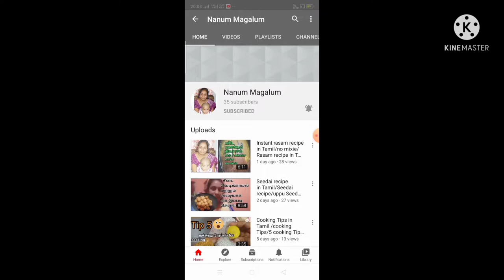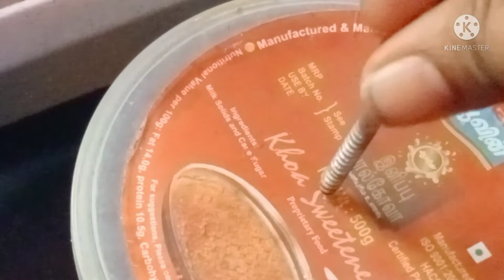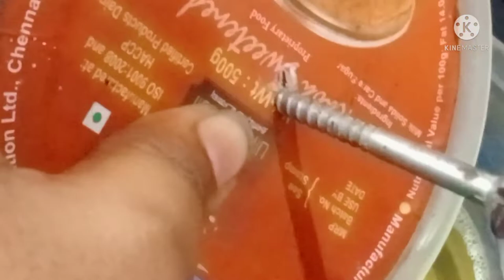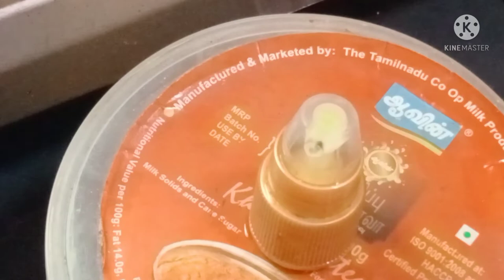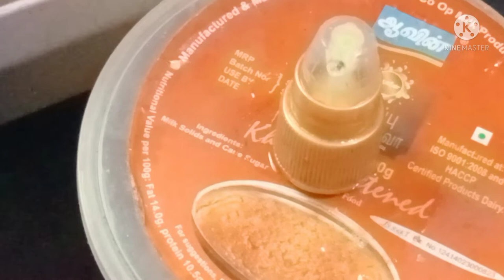DIY sink soap dispenser in Tamil/Nanum Magalum